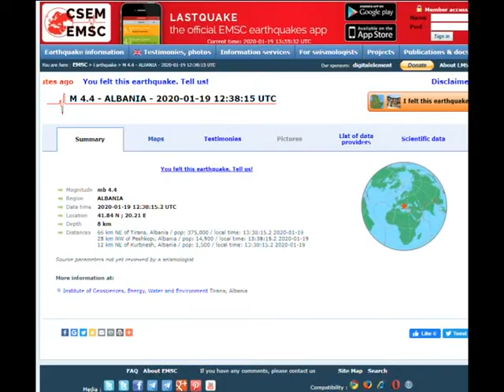RIKTHEHEN TËRMETET NË SHQIPËRI